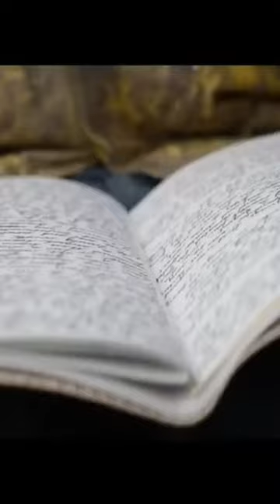Nandor Fodor and the Talking Mongoose - Official Trailer